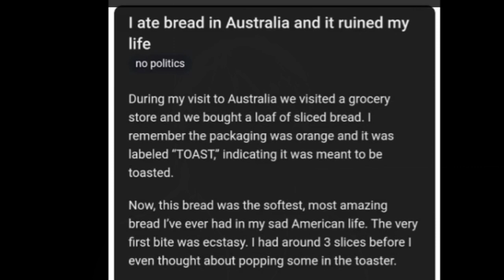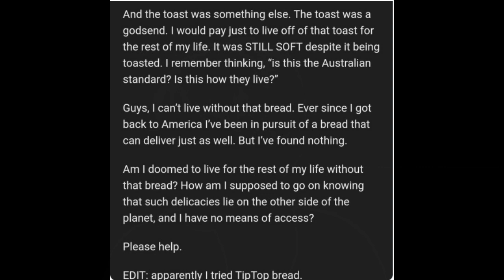American Girl's Obsession With Aussie Bread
A Reddit post from an American girl has resurfaced from a year ago revealing her obsession with ordinary Australian supermarket bread. Here I go through her post and her obsession which Australians find hilarious!